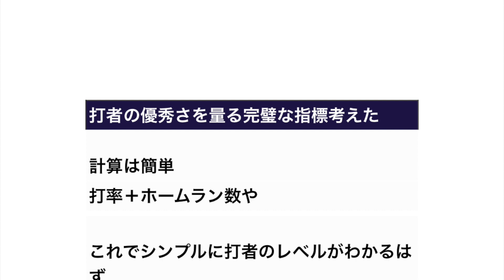打者の優秀さを量る完璧な指標考えた